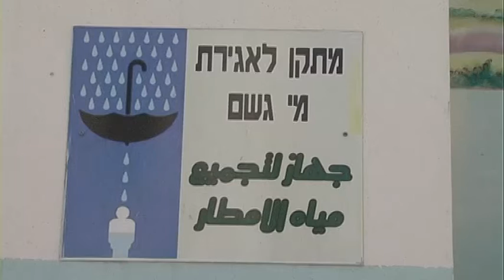קאסם וקלנסווה. צילום ועריכה: יובל שור, ויז'ואל